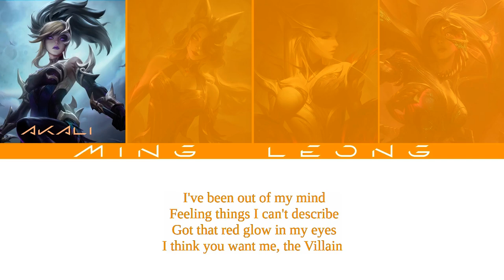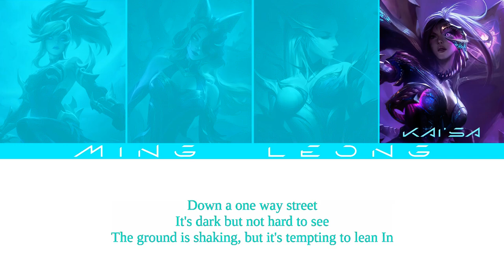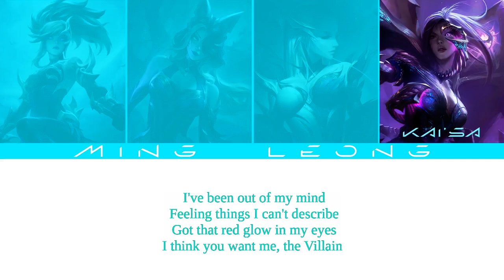K/DA - VILLAIN ft. BLACKPINK (OT4 + Lyrics)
The fanmade song made by @kyontheprize

The choice of singer/character is my own interpretation as you might've seen in the past my BLACKPINK - K/DA lineup is:
Evelynn - Jennie
Akali - Lisa
Ahri - Rosé
Kai'Sa - Jisoo